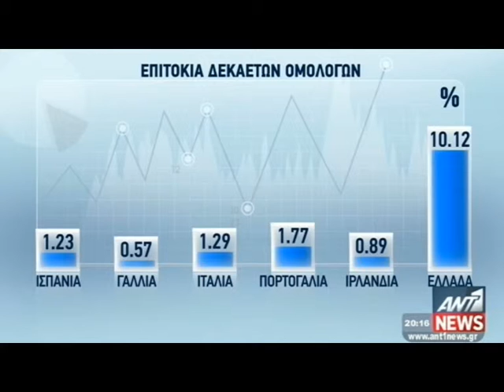Ντράγκι ποσοτική χαλάρωση